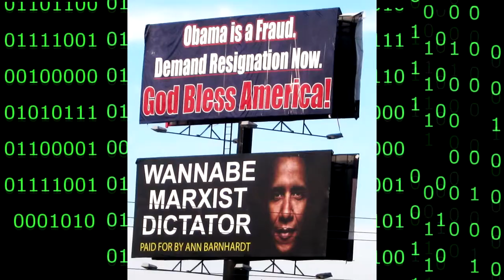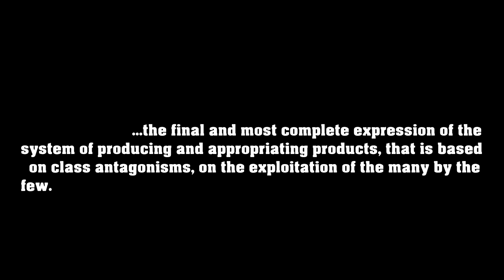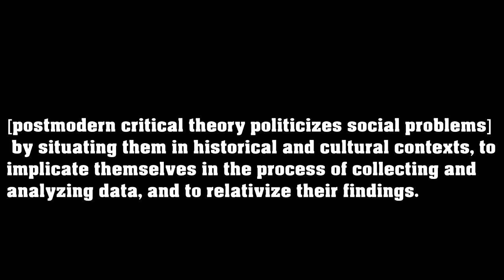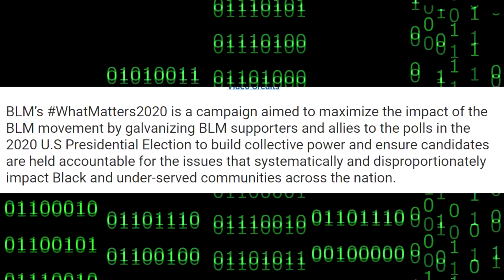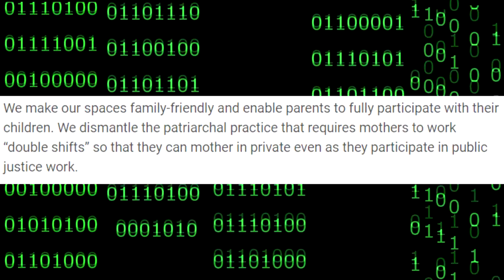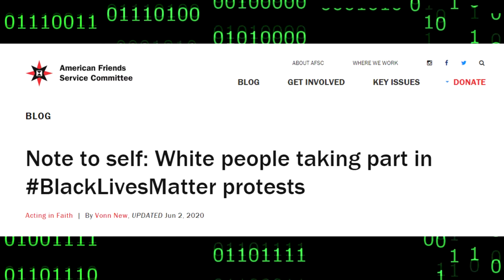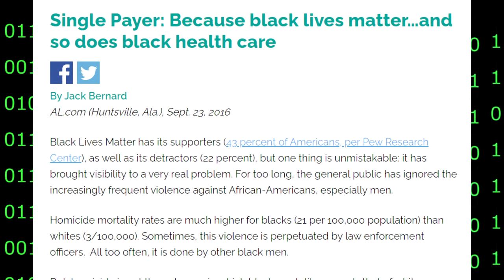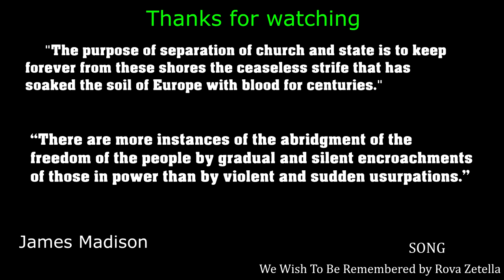These Protests Are Innately Communist (Marxist)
Key topics in order
-Quick message from me
-Declaration that these protests are Marxist (Communist)
-Identifying what Marxism is
-The Reinvention of Marxism via the Frankfurt School's Critical Theory
-The merger between Postmodernism and Critical Theory (Postmodern Neo-Marxist; Postmodern Critical Theory; Cultural Marxism)
--It's not about police brutality
--It has questionable planks
-How Black Lives Matter is Marxist
-How all of these protests are Marxist
-Rioting and Looting

-Blocking Traffic Is Not Peaceful
-Closing Statement

I’ve witnessed a bit of condescension against those who publicly declare that these protests are essentially Marxist. If you are trying to have an honest dialogue about the Marxist nature of these protests, you will be mocked and dismissed as one of those lamebrains who calls everything Marxism.  Marxism is simply the political and economic theories of Karl Marx and his associate Friedrich Engels.
The idea of a classless and egalitarian society is said to have emerged in Ancient Greece, and Communist thought is said to be traceable back to Thomas More’s 1516 treatise “Utopia.” However, fast forward to 1848 with the revised interpretation of communist thought with The Communist Manifesto authored by Karl Marx and his associate.
In short, it’s possible to be a communist and not be a Marxist.
What makes Karl Marx’s iteration of communism so pervasive is by the very tactics he uses in an attempt to bolster his politics. He offers a very revisionist and bizarre interpretation of society.
Making class struggle the sole principle by how you view politics undermines every single tribulation humanity has gone through at this point.